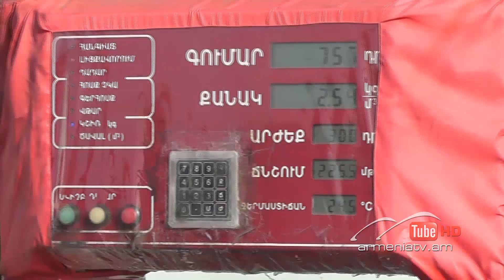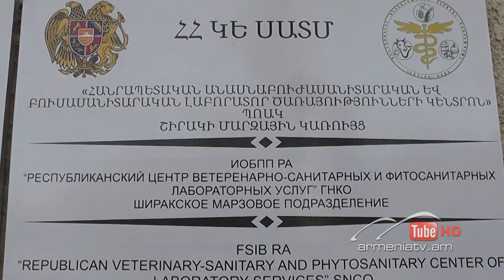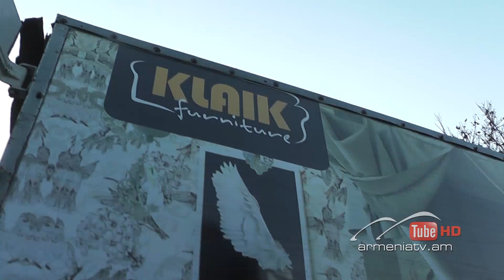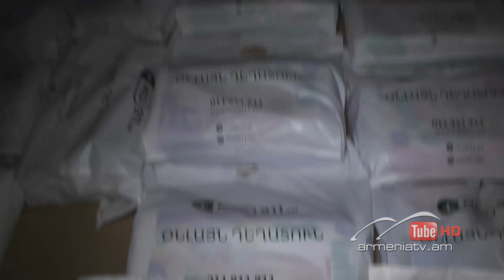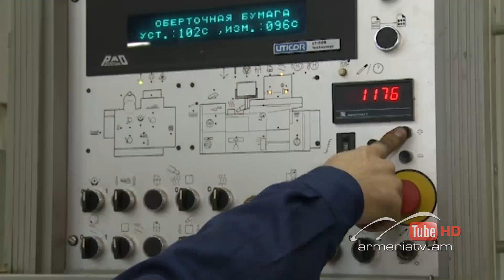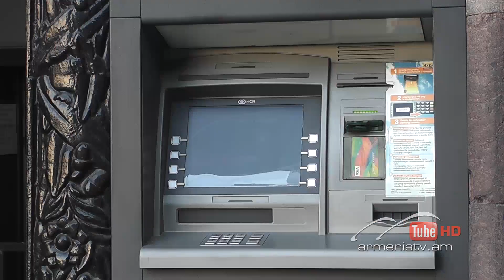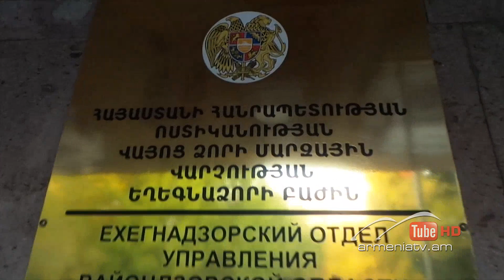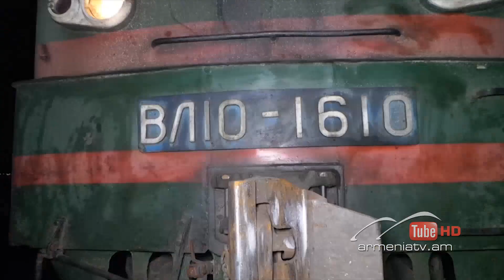Սուր անկյուն 10.11.2019 - Թողարկում 356 / Sur ankyun